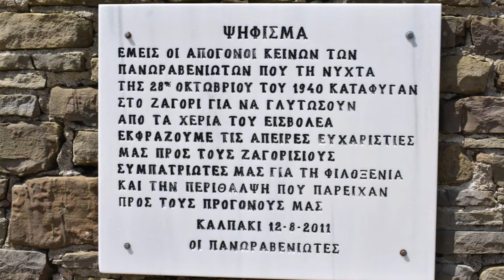Το μνημείο της Ζαγορίσιας γυναίκας